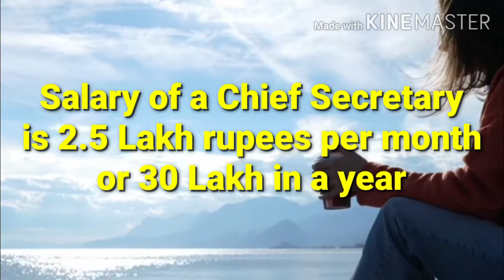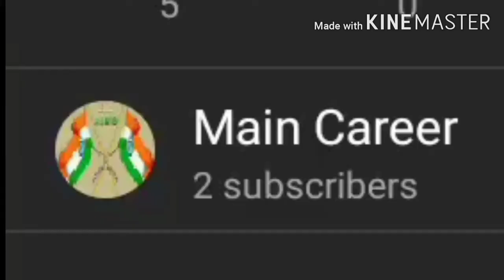Chief Secretary Salary and Duties full Description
Main Career